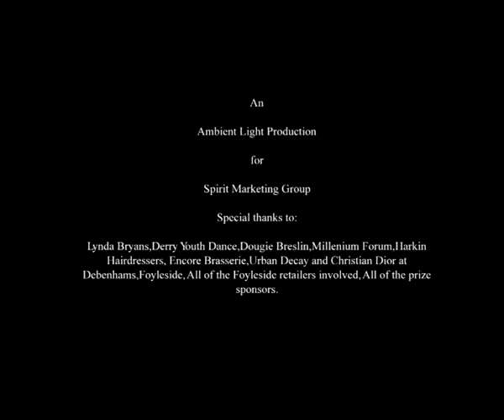Foyleside Fashion Show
Promotional Video for a charity fashion event for Foyleside shopping centre in Derry N.Ireland